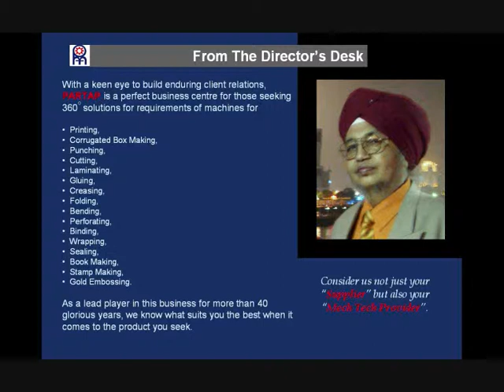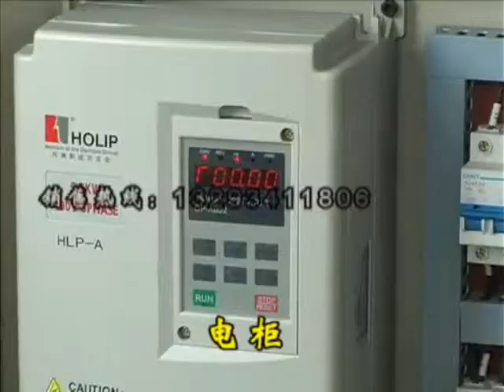Fully Automatic Flap Glueing by Partap Machine Tools (Pvt.) Ltd, Mumbai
We are a reputed Exporter and Supplier of a wide assortment of Industrial Printing Machines, Offset Printing Machines, etc. These machines are comprehensively acknowledged for their efficient functioning and high durability.